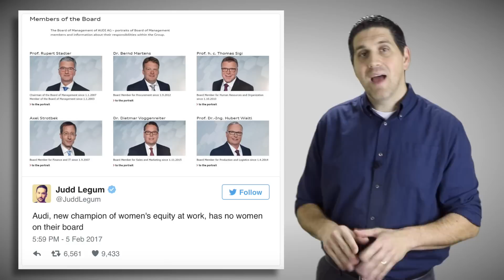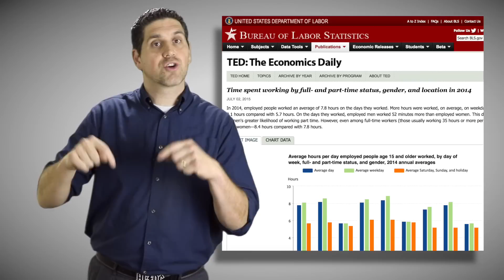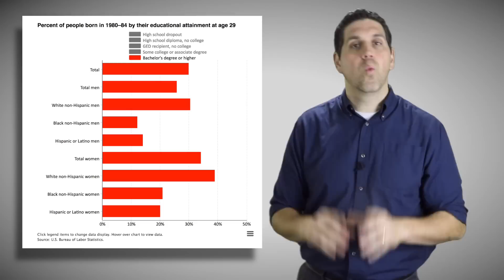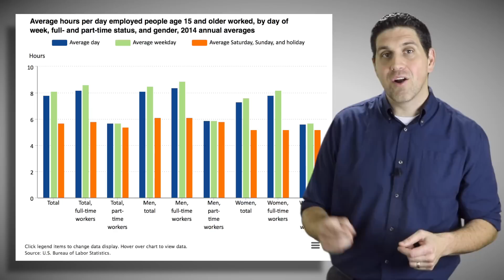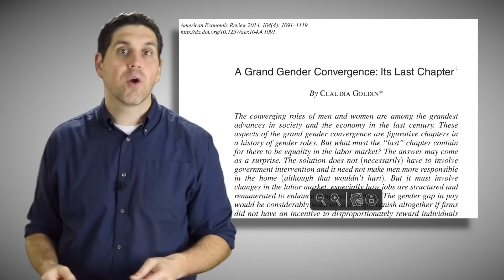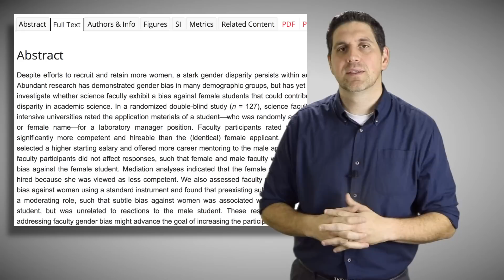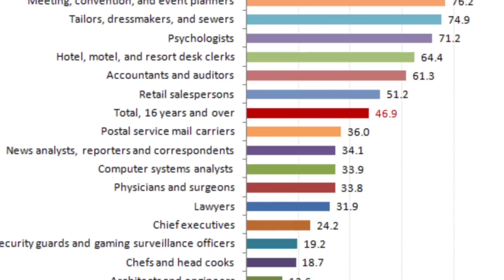Gender Pay Gap- Econ in Real Life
Why do women make less money than men? Is the gender pay gap a myth? Are women being descriminated against since they only earn about 80% of what average men earn? These are great questions.

In this video, I share four reasons that economists give that explain why women make less money than men.It turns out that it has a lot to do with their choices and preferences. I've included links to articles, studies, and the data below.